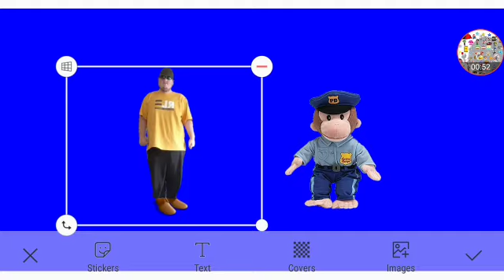LX Productions: E123 Omega Returns Part 5 Out Of 5